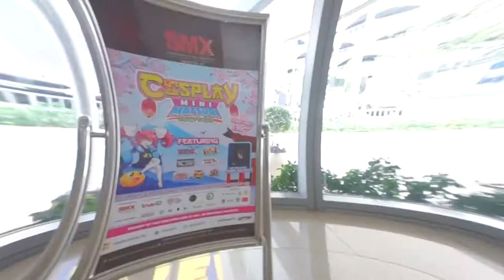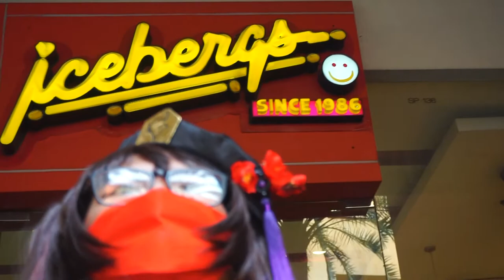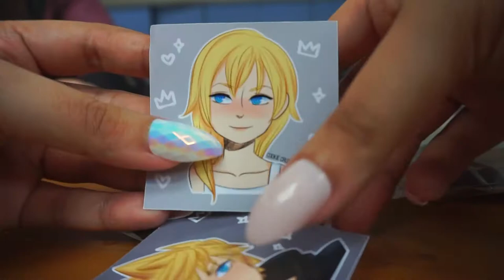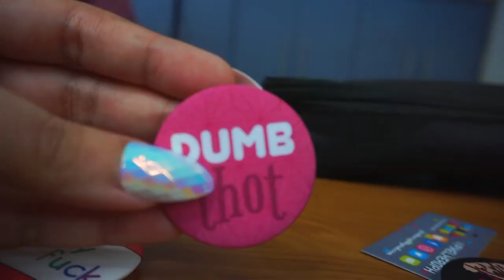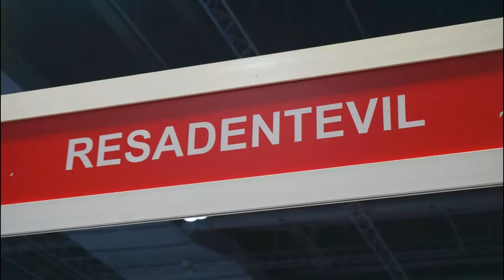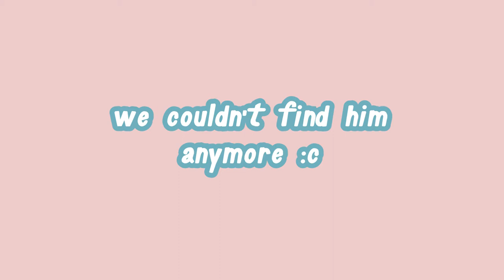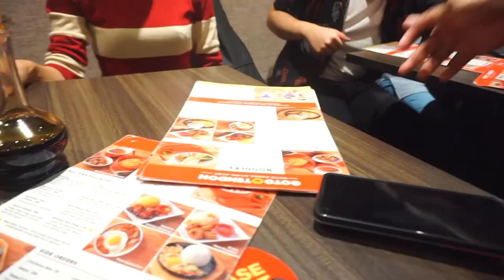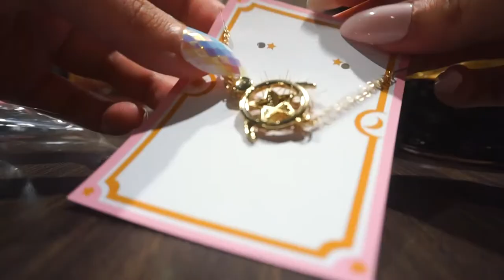Cosplay Matsuri 2021 Day 1 as Ada Wong! || Vlog 33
First time in a long time since I last cosplayed. Join us at the SMX center for the ongoing Cosplay Matsuri of 2021!

0:00 - Intro
0:13 - Getting ready
0:33 - Arriving in Pasay City
01:13 - No nuts.
02:12 - Cosplay convention rules
02:32 - Enjoying the con
03:15 - What I bought
05:03 - Cosplay pictures!
06:15 - Angpao Challenge
08:17 - After convention